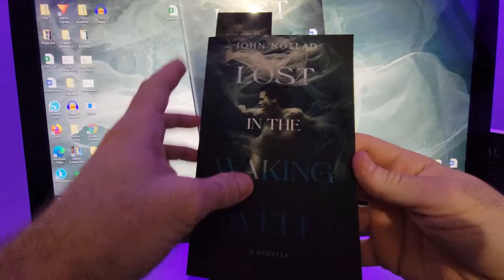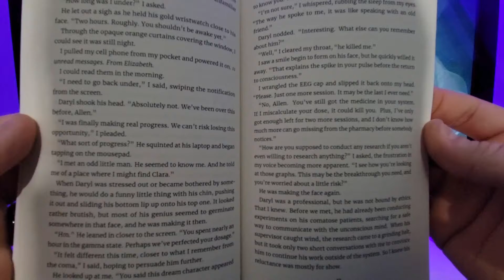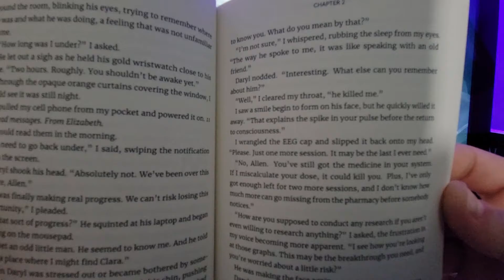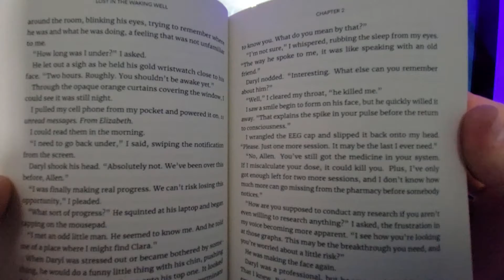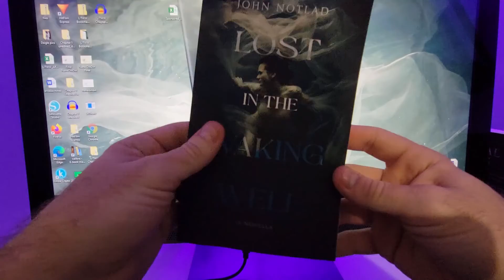In Which I Read To You - Lost In The Waking Well - Chapter 2 (Dream Fantasy Novella)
In which I read to you from my novella, Lost in the Waking Well.

Previously: Allen ventured into his dream world in search of Clara. Instead, he met a strange little man named Coren. While a bit rough around the edges, Coren turned out to be quite warm and inviting. He shared information about a place called "The Bureau" and said that the answers Allen seeks may lie there. They drank tea. And then Coren killed Allen with a cast iron skillet.

From the Back Cover:

"Dreams are made of memories, as is waking life. Who’s to say which is real?

Clara— the girl of Allen’s dreams. She was his world in that other life. . . The one before he awoke from his coma.

Now he has Elizabeth, a wife he has no memory of, and Goose, a daughter he no longer recognizes. Despite their love for him and the man he used to be, Allen’s only desire is to return to the life he had before he awoke.

With the help of a local research doctor and a cocktail of drugs, Allen returns to the world of his dreams in search of the woman he loves. But dreams can be fickle. Answers are carefully guarded. And for his broken mind, the line between fantasy and reality grows blurrier with each excursion."

If you can't stand the sound of my voice and would rather listen to the voice in your own head narrate this story, visit the link below to purchase the full novella on Amazon.

Sweet dreams.